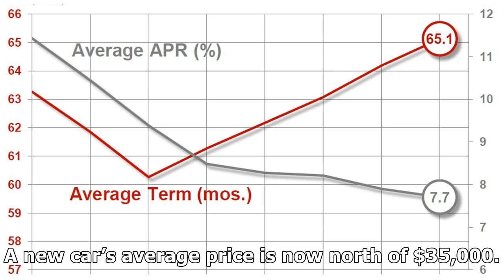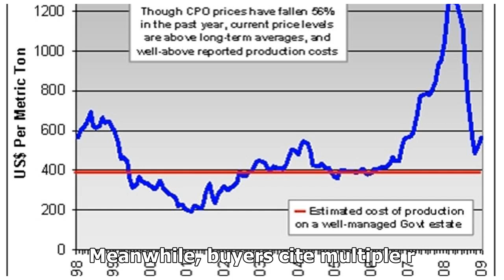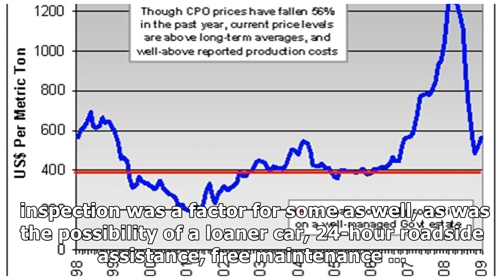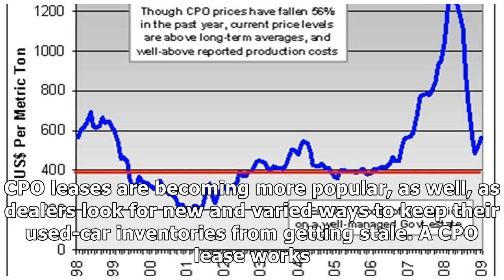CPO SALES CONTINUE INCREASING YEAR OVER YEAR